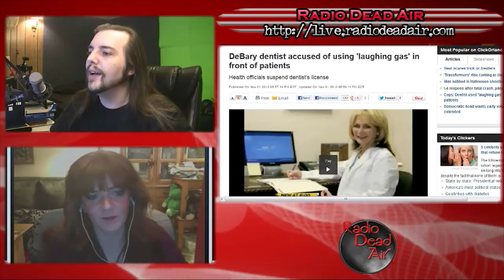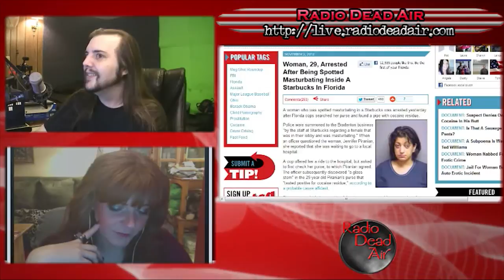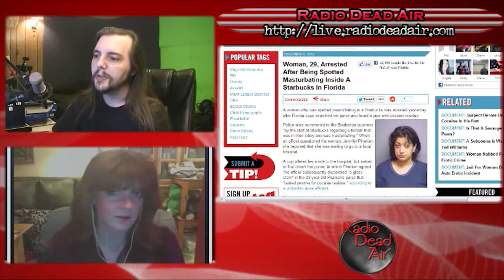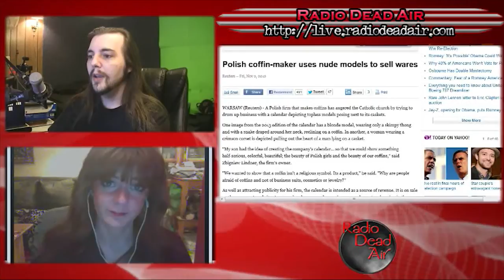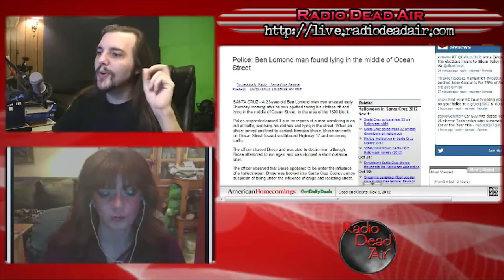WTFIWWY Live – I Thrill When I Drill a Bicuspid – 11/05/12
This week: Extreme (nude) planking, a novel way to market caskets, the luckiest guy in all Arizona and why you'll never look at a latte the same way again ...